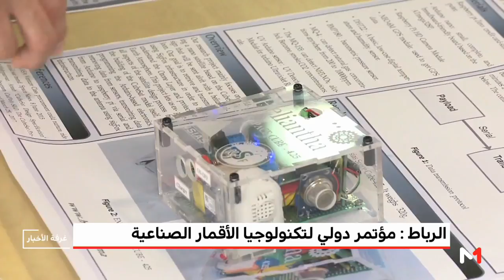روبورتاج .. مؤتمر دولي لتكنولوجيا الأقمار الصناعية بالرباط